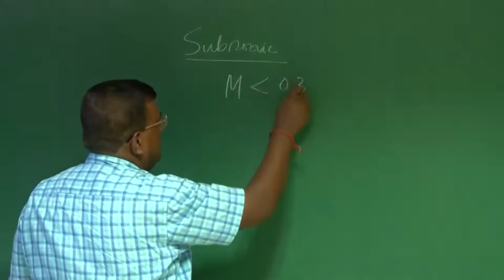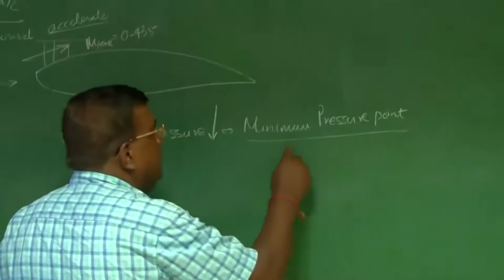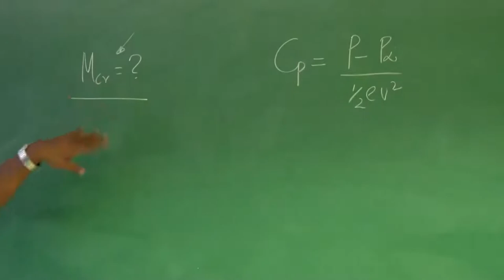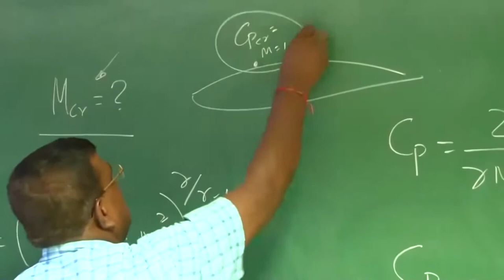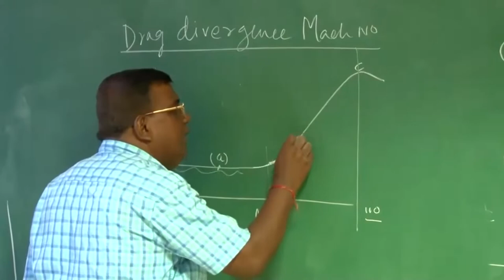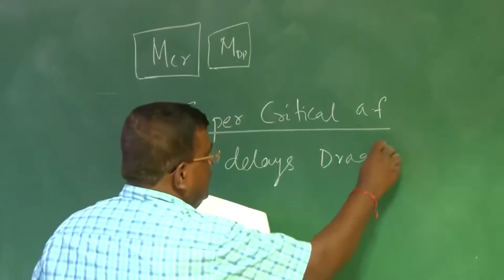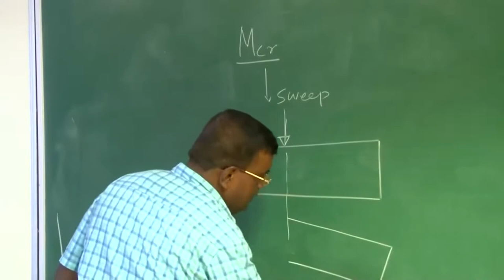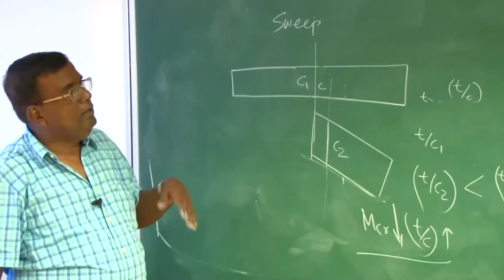Lec 14: Wing Design: Aerofoil